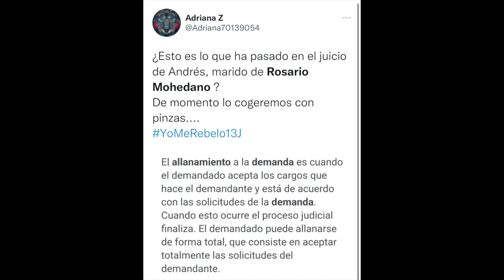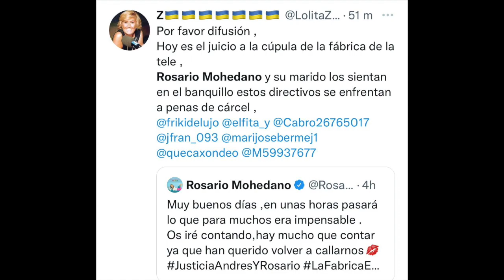💥​ÚLTIMA HORA: Chayo Mohedano y su marido DESTROZAN en los JUZGADOS a Sálvame y David Valdeperas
Malas noticias para Sálvame y sus directores tras el juicio celebrado hoy de Rosario Mohedano y su marido contra la Fábrica de la tele